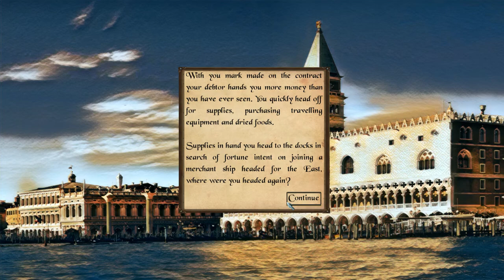Silk Roads: Caravan Kings Part 1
This is my first recorded playthrough of a newer game from a couple of months ago. It is Silk Roads: Caravan Kings. It is set in the 1270s where we set off from Venice to go to the east along the Silk Road to get to China as soon as possible. From there, we can get the Silk as the contract requires. It is like the Oregon Trail but set in those times. This is Part 1.